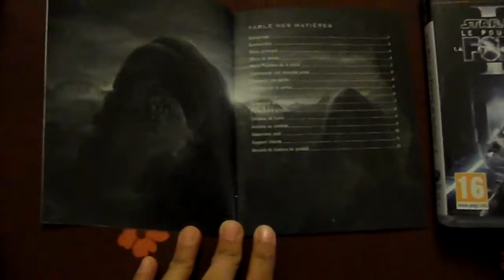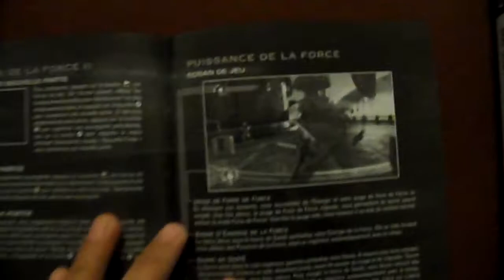Présentation du jeu: Star Wars Le Pouvoir de la force 2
Cette présentation vous montrera comment est le boîtier du jeu.
J'espère que ça vous sera utile!